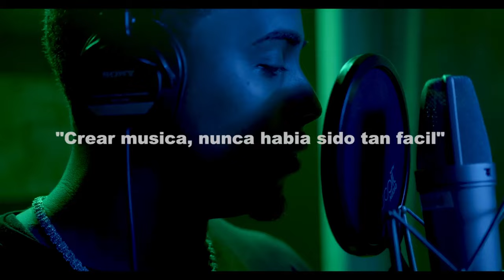TALI GOYA DE SU OLLA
Manley Microphone
Camera Panasonic G7
Video Editing Softwear
Drawing Tablet
Studio Lights
Gaming Computer
Computer Monitor

How To Win Friends And Influence People
Predictably Irrational
The Alchemist
Think And Grow Rich
Outwitting The Devil
The Slight Edge